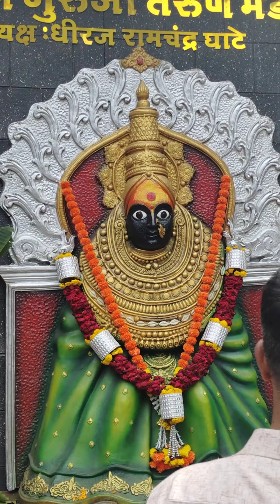Tuljapur Amba Bhavani Temple decoration in pune